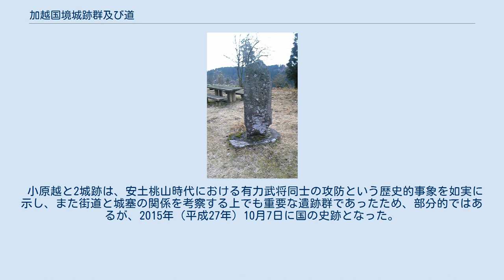加越国境城跡群及び道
加越国境城跡群及び道（かえつくにざかいしろあとぐんおよびみち）は、石川・富山県境、すなわち加賀・越中国境にある城跡を主体とした国指定史跡の名称。
「松根城」と「切山城」および山岳道「小原越」（おはらごえ）で構成されている。
小牧・長久手の戦いに連動して勃発した、前田利家と佐々成政の軍事衝突の状況を示す遺跡群である。
 松根城跡 1.切山城、2.小原越（中間点）、3.松根城 1582年（天正10年）、本能寺の変直後に明智光秀を討った羽柴秀吉は、自ら天下統一に乗り出し、翌年の賤ヶ岳の戦いで柴田勝家を滅ぼした。
続いて1584年（天正12年）には織田信雄・徳川家康連合軍と衝突し、小牧・長久手の戦いが勃発した。
この時、越中に進出していた佐々成政は家康方に接近したため、秀吉方である加賀の前田利家との間で軍事的緊張状態となり、加越国境地帯には多くの山城が築城され佐々・前田両軍が睨み合い、時に交戦する事態となった。
最終的には1585年（天正13年）に秀吉が自ら越中に出陣して富山城を包囲し、成政が降伏したことで争乱は終結した（富山の役）。
 加越国境には古くから北陸道の脇街道として「田近越」（たぢかごえ）、「小原越」、「二俣越」（ふたまたごえ）などの山岳道があり、東西に並走して加賀（金沢市）・越中（砺波郡）を繋いでいた。
これらの古道は2019年（令和元年）に歴史の道百選にも選ばれている。
 1584-85年（天正12・13年）の争乱の際、田近越に前田軍が朝日山城、佐々軍が一乗寺城を築き、南方の小原越に前田軍が切山城、佐々軍が松根城を、さらにその南方の二俣越に前田軍が高峠城、佐々軍が荒山城を築いた。
このうち、国の史跡「加越国境城跡群及び道」となっているのは小原越とそのルート上に造られた切山・松根の2城跡である。
 指定前に行われた発掘調査では、空堀や土塁、虎口などの城郭遺構のほか古い小原越の道筋が見つかり、一部は城内に取り込まれている状況が確認された。
また松根城付近では大規模な堀切で小原越が切断されており、街道を封鎖して敵の襲撃に備える緊迫した状況が推定された。
なお、これ以降の近世の小原越は、大堀切を迂回したルートが取られていた。
 小原越と2城跡は、安土桃山時代における有力武将同士の攻防という歴史的事象を如実に示し、また街道と城塞の関係を考察する上でも重要な遺跡群であったため、部分的ではあるが、2015年（平成27年）10月7日に国の史跡となった。